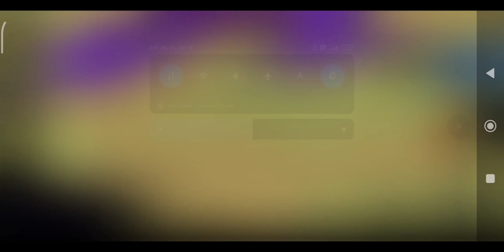Killing T2 enderman Fakepixel skyblock